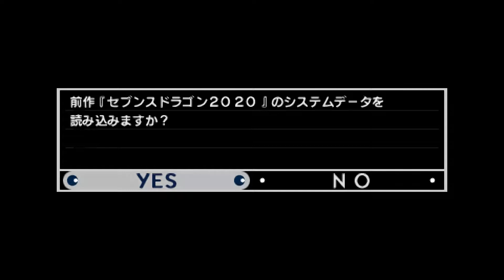【PSP】セブンスドラゴン2020 II ストーリープレイ動画 Part 01